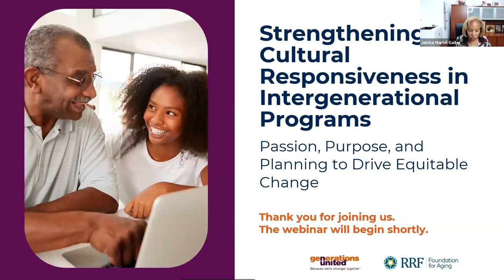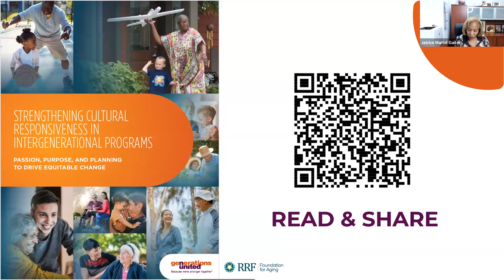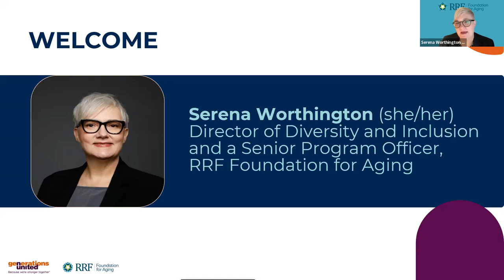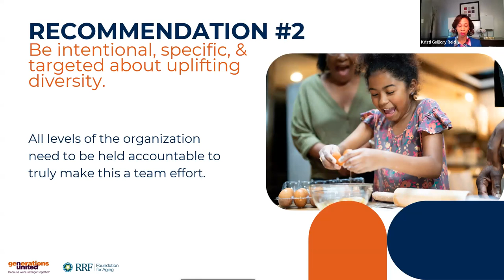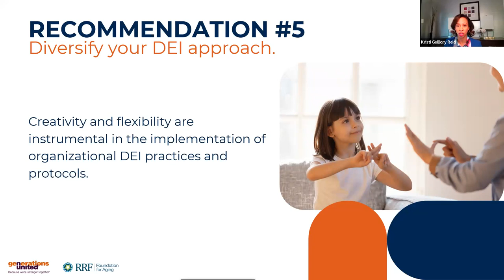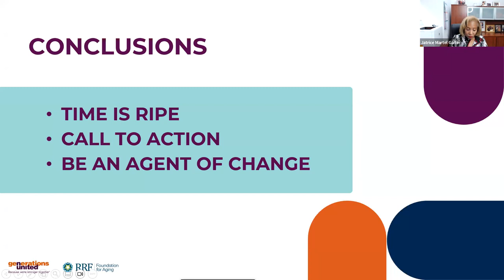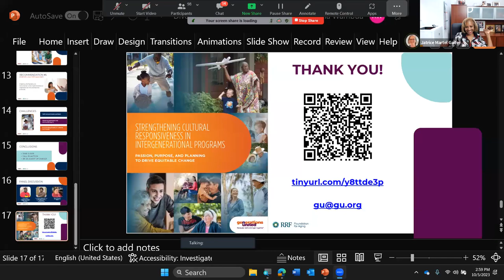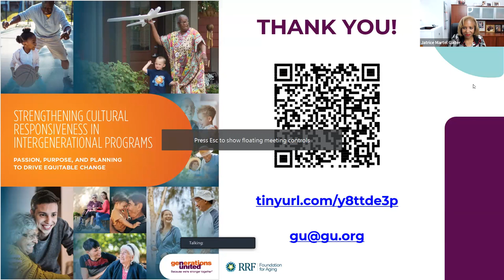Strengthening Cultural Responsiveness in Intergenerational Programs Report Release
This event co-hosted by Generations United and RRF Foundation for Aging on October 5, 2023 highlighted the recommendations in the new report Strengthening Cultural Responsiveness in Intergenerational Programs. This event explored the challenges and successes of organizations embarking on a diversity journey and those already prioritizing cultural responsiveness. We heard from a panel of intergenerational program practitioners whose work focuses on diversity, equity, and inclusion.

Speakers:
Jatrice Martel Gaiter, Executive Vice President of External Affairs, Volunteers of America and Vice-Chair, Generations United Board of Directors
Serena Worthington, Senior Program Officer and Director of Equity & Inclusion, RRF Foundation for Aging
Kristi Guillory Reid, Report Author and Independent Consultant
Tony Collins, Executive Director, T.I.H.S. Class of ‘74 Read to Me
Genevieve Leighton-Armah, Executive Director, Bay Area Black Leaders and CoGenerate Innovation Fellow
Nikki Moustafa, Housing Director, H.O.M.E.